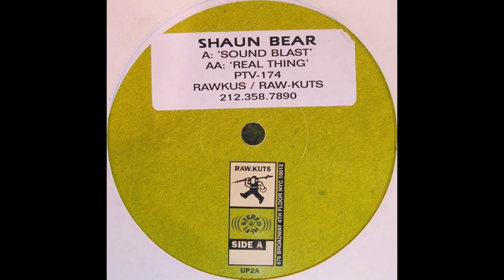Shaun Bear - Real Thing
Shaun Bear – Sound Blast / Real Thing
Label:
Rawkuts – PTV 174-1
Format:
Vinyl, 12", Stickered
Country:
US
Released:
1998
Genre:
Electronic
Style:

| Jungle DNB Hood | Hidden Gems | Classics | Up From the Underground | Since 2015 | Shouts to my homeboys out there - (true dnb heads): Dirty Spex, DanO, BXX, and 3ZB | Respect to the fallen channels: Solluxxx, Junglistt, & insoundfromwayback